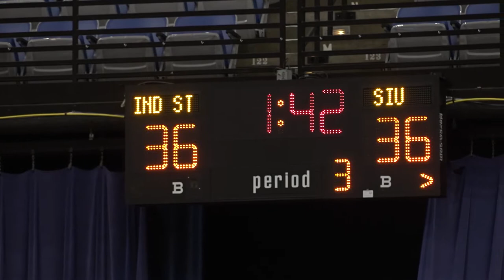Sycamore Womens Basketball Highlights: SIU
Check out highlights from Indiana State's loss to Southern Illinois on Sunday afternoon on New Years Eve.